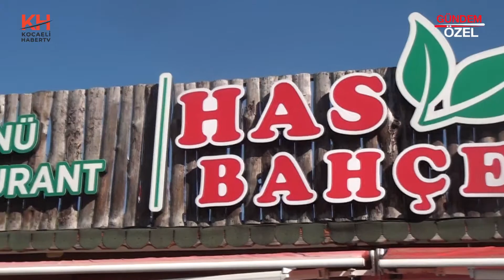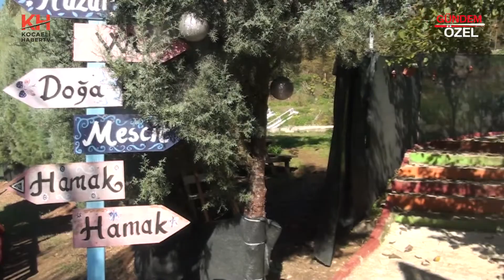BALLIKAYALAR HASBAHÇE CAFE RESTAURANT - GEBZE / KOCAELİ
BALLIKAYALAR HASBAHÇE CAFE RESTAURANT Firma Ortağı Yunus Emre KESKİNOĞLU, başarı ve faaliyetlerini Kocaeli Haber TV muhabirimiz Sinan TOPÇUOĞLU' na anlattı.